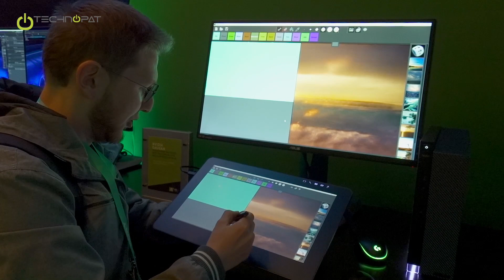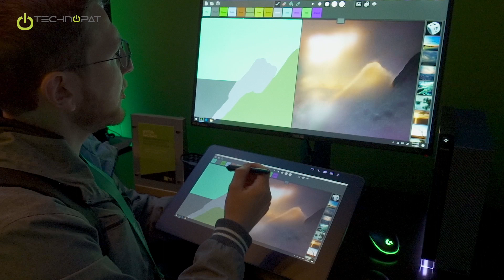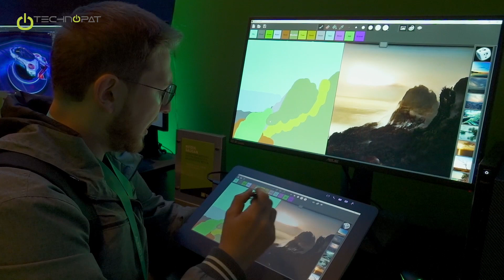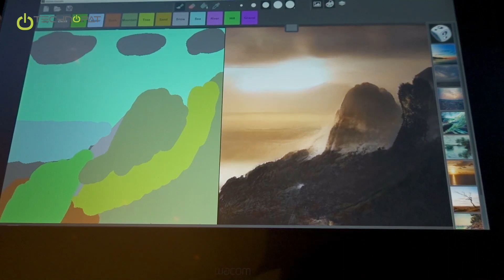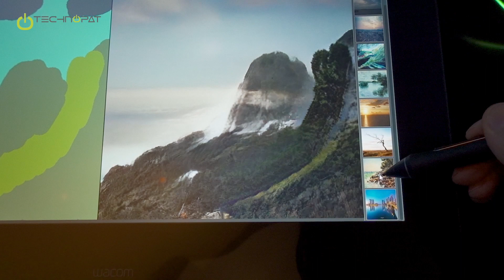Yapay Zeka ile Resim Yapmak! - CES 2020 #15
Geçtiğimiz yılın başlarında ilk kez duyurulan Nvidia Gaugan, yapay zeka sayesinde basit çizimleri müthiş manzara resimlerine dönüştürebiliyor. CES 2020'de bu teknolojiyi denedik.

GPU Technologies Conference (GTC) etkinliğinde tanıtılan yeni yapay zeka teknolojisini yetenekleriyle dikkat çekmeyi başarmıştı. GauGAN adı verilen bu yapay zeka, temel seviyedeki çizimleri gerçek görüntülere dönüştürebiliyor.

GauGAN’da kullanıcı, standart çizgilerle resmin kabasını oluşturuyor. Sonrasında Paint’teki Doldur (Fill) işlevine benzer bir şekilde, çizilen bölgeler çeşitli içeriklerle doldurulabiliyor. İçerikler arasında gökyüzü, kum, taş, kar ve bulut gibi seçenekler bulunuyor.

Doldur işlevindeki içerikler, birbirleriyle etkileşimli bir şekilde çalışıyor. Örneğin zemin kar ile kaplandığında, gökyüzünün rengi buna göre ayarlanıyor. İçerikler ise yapay zekanın eğitiminde kullanılmış bir milyon fotoğraftan oluşturuluyor.

MediaMarkt desteğiyle CES 2020 videolarımız gelmeye devam edecek.